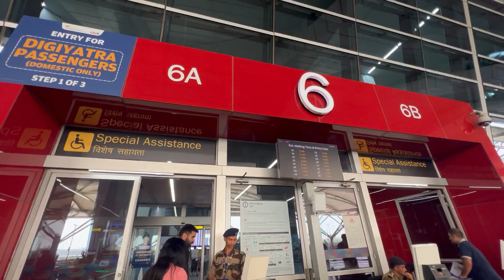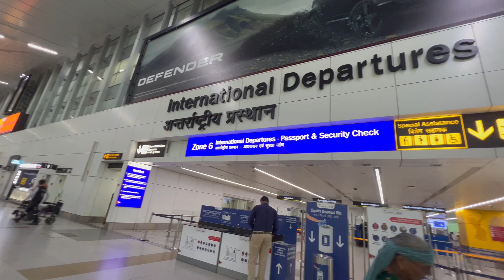New Delhi to Vienna#india travel tibetanfood starbucks tibetanvlogger food austria #2024